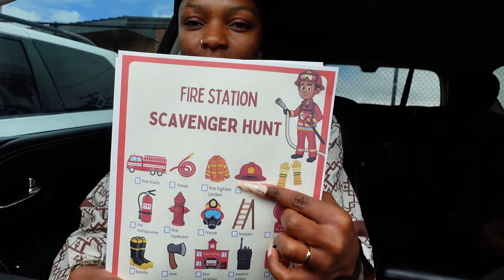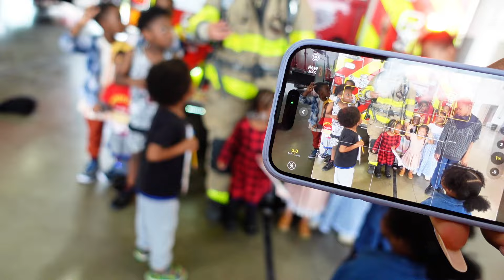VLOG ♡ | HOW WE SOCIALIZE OUR HOMESCHOOLED KIDS | SAHM OF 4.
Shaaaaloom family,
Welcome baaaaack♡. Spend a couple of days with me as a wife and SAHM of 4 kiddos. We start off the VLOG spending time as a family and also show you how we spend time socializing our kids with other homeschooled families. I'm here to give you realistic vibes and show you how I'm learning to become a better wife and mother. Lord willing you enjoyed this video just as much as I enjoyed filming it!

xoxo, 🤎
Tina